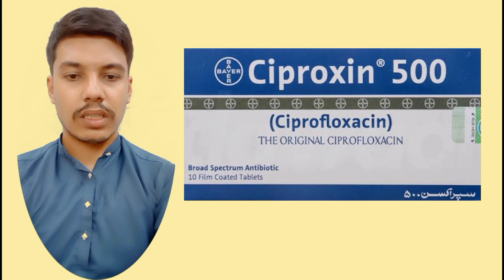Ciproxin 500mg tablet || Ciproxen 500mg tablet uses || Ciprofloxacin tablet || Bayer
ciprofloxacin uses
ciprofloxacin side effects
ciprofloxacin 500mg
cipro side effects
ciprofloxacin 500mg side effects
ciprofloxacin dosage
what is ciprofloxacin
ciprofloxacin 500 mg
ciprofloxacin 750 mg
ciprofloxacin dose
ciprofloxacin mechanism of action
Antibiotic tablet kis kaam aati hai
antibiotics made easy
Antibacterial drugs pharmacology
ciprofloxacin review
ciprofloxacin antibiotic
ciprofloxacin contraindications